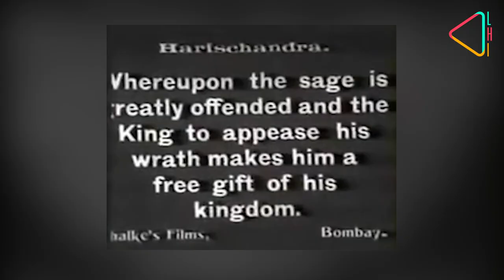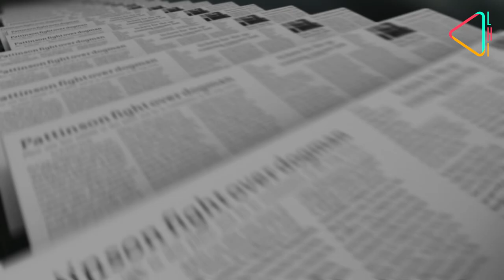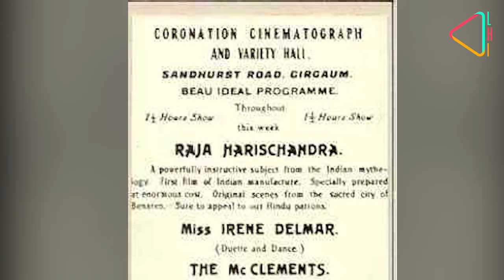Raja Harishchandra: The Dawn of Indian Cinema | Dadasaheb Phalke | First feature film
When Dadasaheb Phalke's first feature film, 'Raja Harishchandra' premiered in April 1913,  it created a sensation. This is the story behind the story -- and the grand legacy of both the movie and its maker.